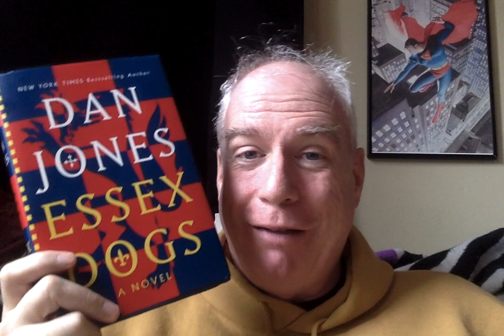Essex Dogs - Part 1!